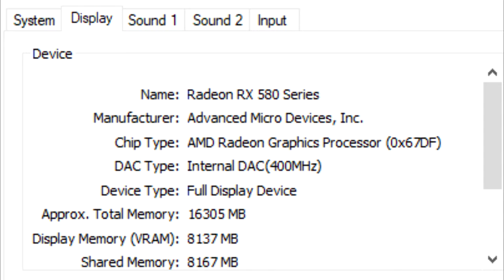So Guys... We Did It!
After 6 months of my "My new PC", I have finally built it and it is fully functional. I can play games like Rocket League at 300 fps stable. (I made this with my new computer lol)

My Pc Parts:
Rx 580 Armour OC 8GB Edition
Ryzen 5 1600 with Wraith Spiral Cooler
Gigabyte Gaming 3 MB AM4 b350
NZXT h500
WD Blue 1TB 7.2k RPM